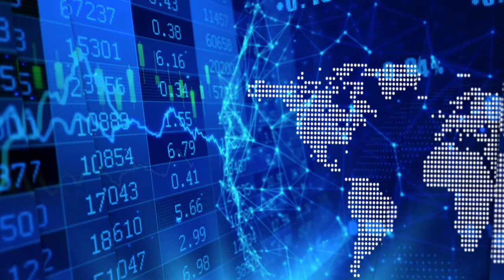Fission Uranium's Ross McElroy on the start of a uranium bull market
"We are at the start of a bull market right now. That has happened because there is so much production shutdowns globally. All the major mines, even all the production in Canada has been shutdown. We know the demand is there and it continues to grow, supply is constricting and these are the things that are making the bottom of the bull market happen. I think we are actually in it. It hasn’t been reflected yet in the price of the commodity, but it is coming and we think our share price will follow the price of the commodity upwords." States Ross McElroy, President, COO and Chief Geologist of Fission Uranium Corp. (TSX: FCU | OTCQX: FCUUF), in an interview with InvestorIntel’s Tracy Weslosky.

Ross went on to say that Fission Uranium is well financed and stated that 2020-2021 will be significant years for the company as it advances its uranium project. Ross also commented on Fission's strong management team which has a great success record. The team has made two major discoveries, the most significant of which is the Triple R deposit on the company's PLS property in Canada’s Athabasca Basin. The Triple R deposit is a word leading high-grade uranium deposit.